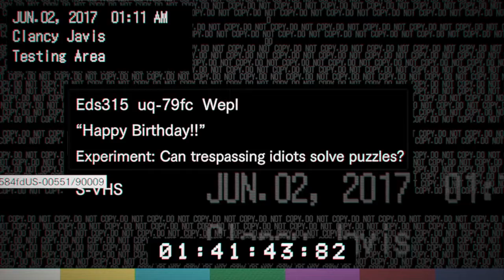Lets's play a game! / Resident Evil 7- Del 17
I det här avsnittet får vi möta nån ny snubbe som verkar vara liiiiiite speciell.

* Jag spelar på Playstation 4